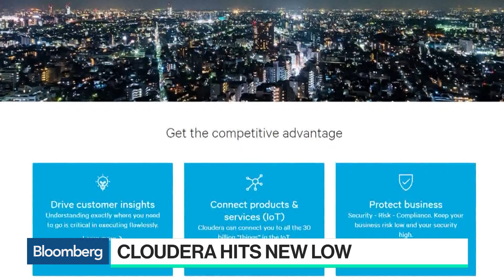Cloudera Is in a 'Nightmare on Elm Street' Situation, Analyst Ives Says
Jun.06 -- Dan Ives, Wedbush Securities managing director and equity analyst, discusses the outlook for Cloudera Inc. with Bloomberg's Emily Chang on "Bloomberg Technology."